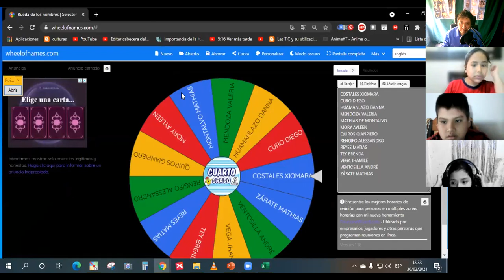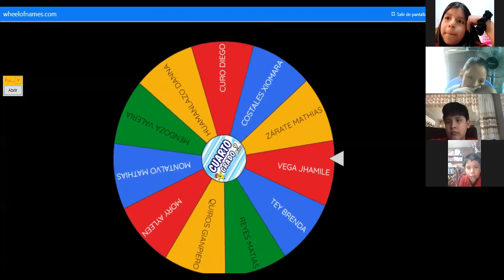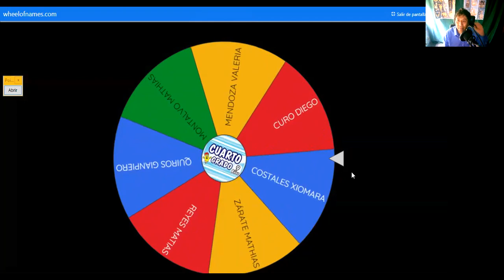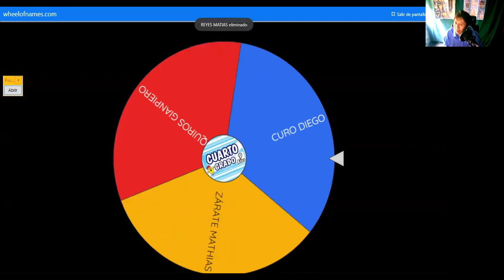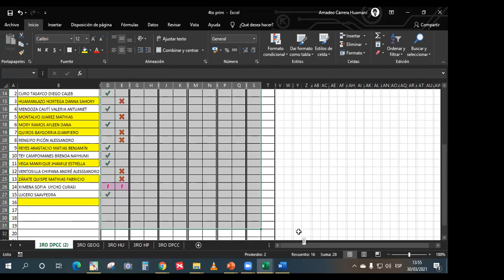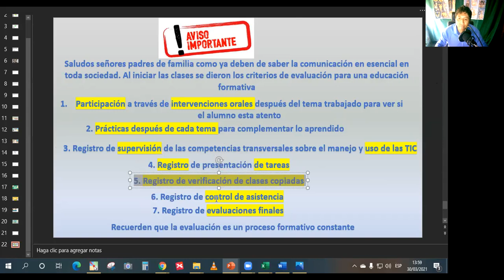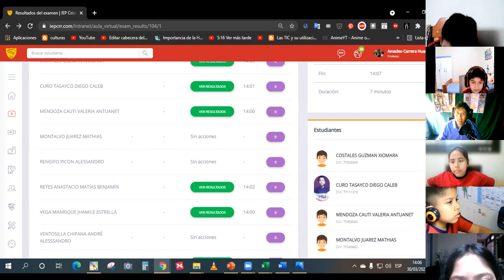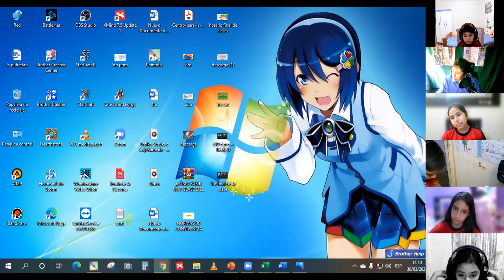orales y práctica 4to prim